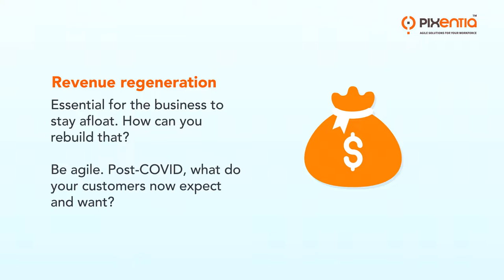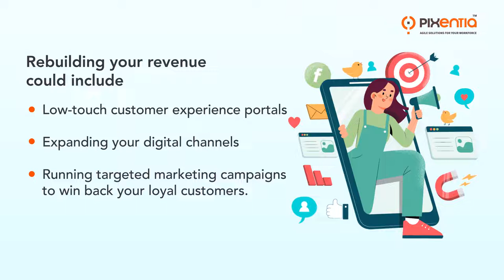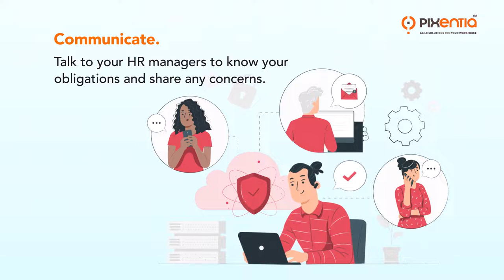Return to Work—HR’s Toughest Challenge and Greatest Opportunity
As we return to work in a vaccine-less world, can employees trust HR leaders with their lives on the line, or is it the other way 'round?